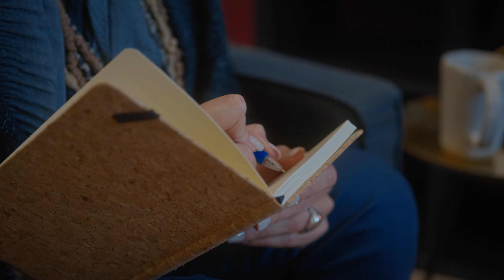BSc (Hons) Psychology - Plymouth Marjon University